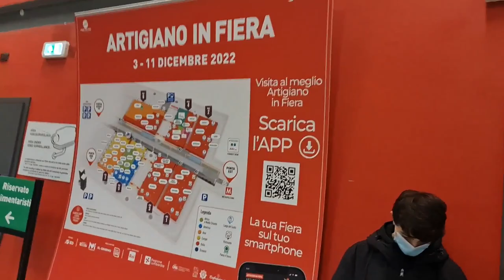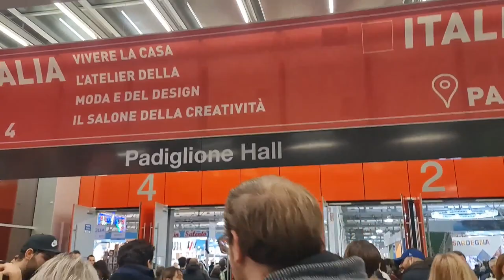2022 12 04 ore 18 11 50 Rho 46 (26° edizione ARTIGIANO IN FIERA 2022)